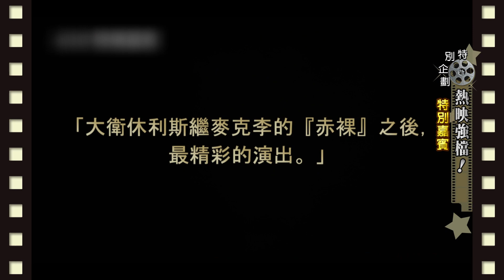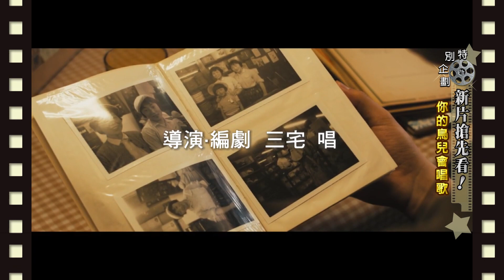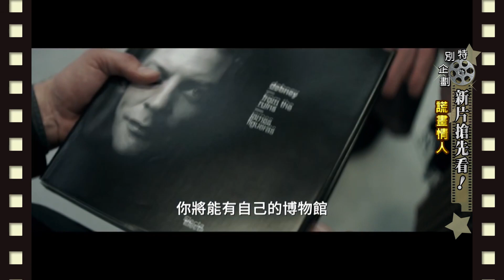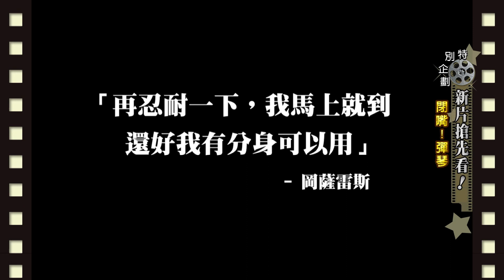【電影情報讚M.I.L】熱映強檔！2020.05.03